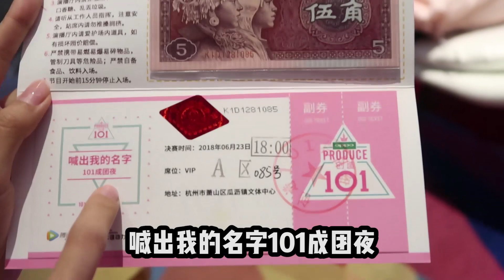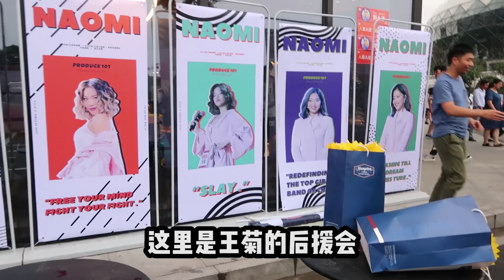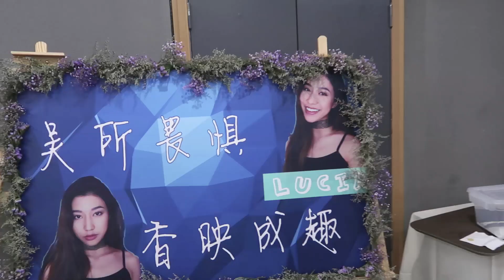【深夜徐老师】土创101决赛vlog,吴宣仪孟美岐的现场真的燃炸了！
深夜徐老师微博时尚博主，将最好的时尚资讯美妆品牌用好玩的方式分享给大家，最好的自己；并且还有最火的你喜欢的偶像分享自己的的时尚美妆秘籍，快来看看你的爱豆都是如何打扮自己的吧！